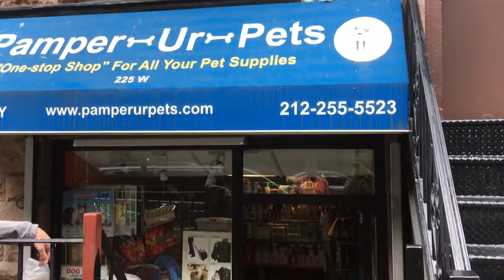Francis the Pamper Ur Pets Store Shop Kitty New York City Chelsea Frances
Francis The 'Pamper Ur Pets' shop kitty. 225 West 16th Street, New York, NY Frances